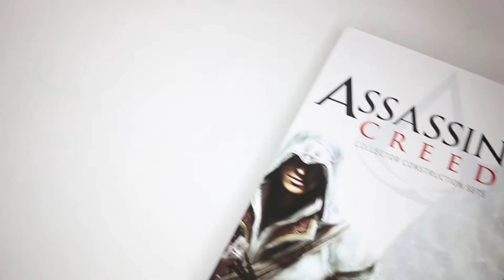Mega Bloks Assassin's Creed - DBJ04 - Fortress Attack - Speed Build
Get into the skin of the famous Assassin's Creed characters and build and play with this Mega Bloks special Collector Edition.

Pieces: 314
Age: 12 and up

Product Description:

Fortresses were built by militaries as border controls, creating a vantage point to spot invading battalions from land or sea. The fortified city of Monteriggioni in Tuscany, Italy, was the site of a major confrontation between Assassins and the Templar enemy. With stone walls and imposing height, the fortresses were defended by skilled Assassins. Now you can build your own Fortress Attack by Mega Bloks Assassin’s Creed and ward off the enemy attackers. The tower features climbing poles, secure hiding spots and ledges from which to take a Leap of Faith. It also has a cable lift – attach your Assassin to the cable, then drop the stone weights to hoist him up to the top and take your battle to the next level.